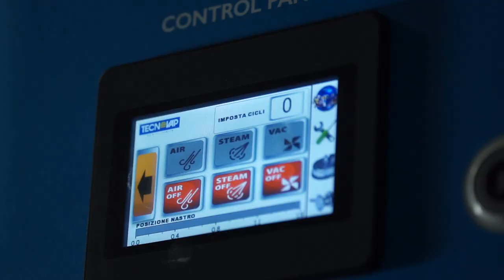STEAM CLEANING SYSTEMS FOR MESH CONVEYOR BELTS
MESH COVEYOR BELTS - KIT FOR AUTOMATIC CLEANING:
STEAM BOX IND/PRO and STEAM TURBO with AUTOMATED BELT CLEANER WITH LINEAR ACTUATOR.
The belt cleaner carries out 3 cleaning functions:
1. Steaming | 2. Vacuuming | 3. Compressed air blowing.
The compressed air is particularly helpful to remove the dirt deposits from the belt meshes. The kit includes a control panel with a 4,3” touchscreen to be used for adjusting the functions duration and to manage other settings.